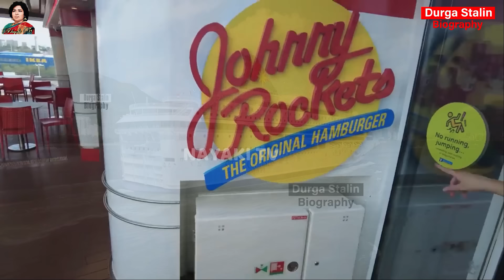குடும்பத்தோடு ஸ்டாலின் சென்ற சொகுசு கப்பல் பயணம் | Avarum Naanum Biography | Chapter 62 | Nayaki TV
Chapter 62

CONTINUE TO WATCH..
Durga Stalin AUTOBIOGRAPHY 'Avarum Naanum' Audio Book

You can watch..